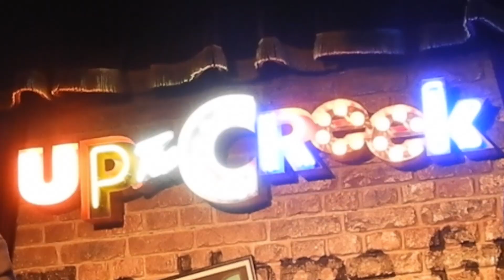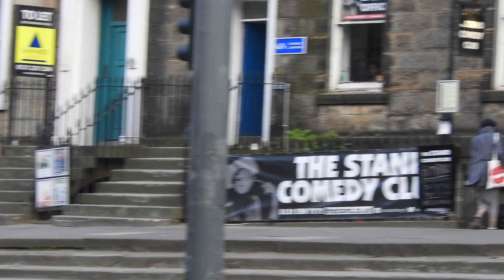Living in a Broken Down Van in Edinburgh | Scotland Van Life Comedian Vlog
Living in a Broken Down Van

I'm travelling all around the United Kingdom, doing stand up comedy while living out of my van...
Every Wednesday, I'll be releasing a video update in the life of this comedy cowboy, so you can get a glimpse into what people are calling 'living the dream.'
Laced with an original score by Andrew Watson, grab a front seat beside this pavement pounding comic that never leaves the road.